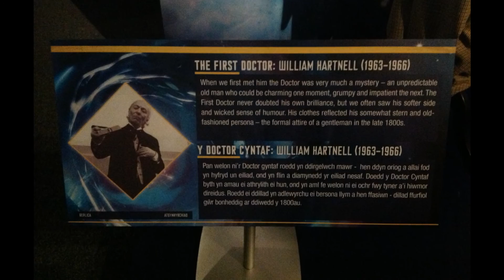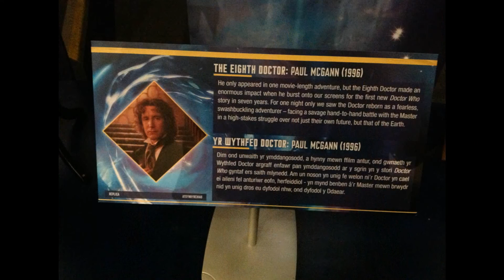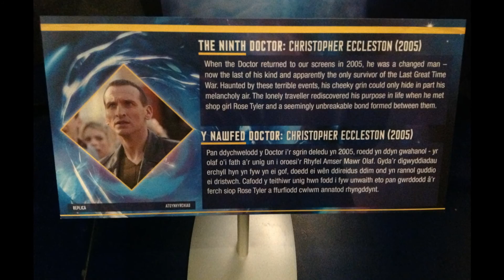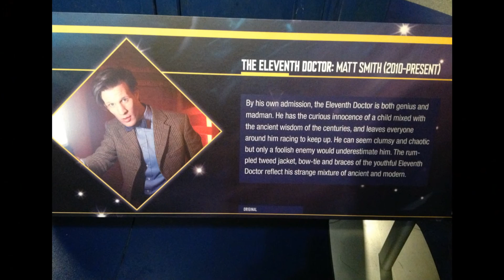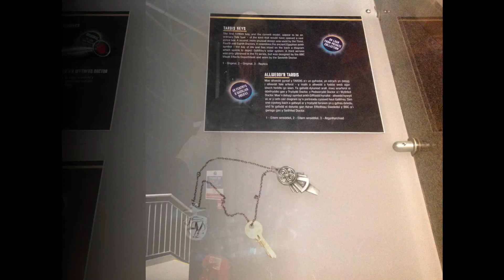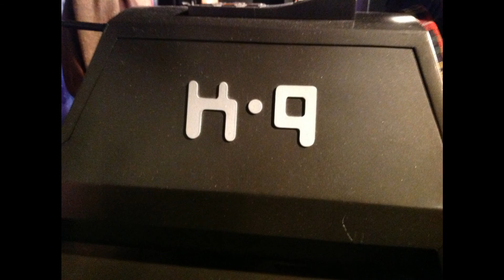Doctor Who Experience Cardiff 2013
My Visit To The Doctor Who Experience Cardiff 08/08/13